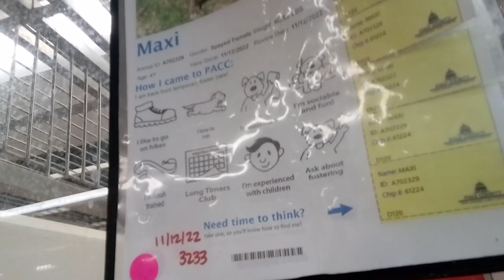Maxi 4y A702329 kennel 120 PACC shelter she keeps composure eyein passersby; lady curious, loving736